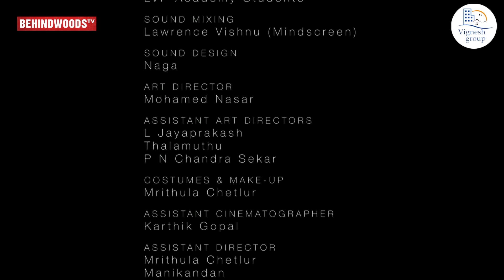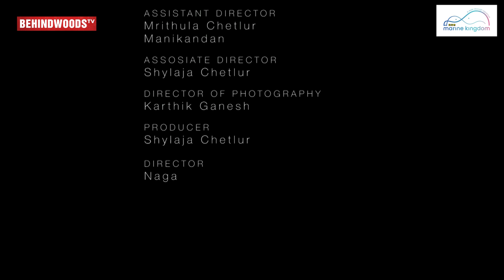Marmadesam Naga's He, Him, Himself - Short Film | Krishna Kumar, Che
SRI VIGNESH PUBLIC SCHOOL, Trichy
Admissions Open for 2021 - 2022
From KG to XI
For Admissions,

A famous actor wishes to immortalize himself by requesting a renowned artist to create his portrait. His desire proves to be his undoing as the reclusive artist manipulates him to come face to face with himself…and then… the mirror’s traps!
Surreal, Horror, Thriller | India | 2017
Sound Mixing: Lawrence Vishnu (Mind Screen)
VFX:  Lakshmanan
Colourist: Kannan
Location Sound: Subbu
Direction Team
Associate Director: Shylaja Chetlur
Assistant Director: Mrithula Chetlur & Manikandan
Assistant Art Director: Jayaprakash, Thalamuthu, P N Chandra & Shekar
Asst Cinematography: Karthik Gopal
Folies: LVP Academy Students